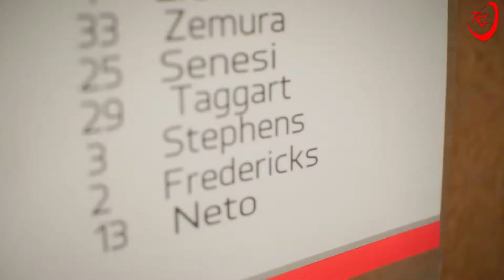The Journey Starts Here! Fifa 23 Player Career Ultimate Mode - The Journey To The Ballon D'or! Ep 1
Hey guys! Welcome to our brand new Fifa 23 player Mode Ultimate Difficulty - The Journey to the ballon d'or! In this series we will play until we win the ballon d'or/Player of the year! I hope you all enjoy!